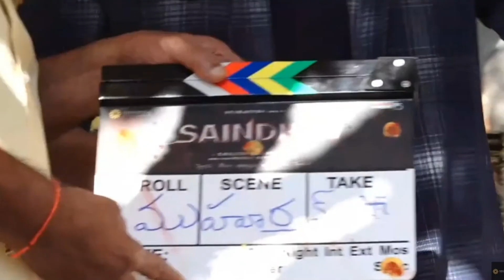అలా అనేసారు ఏంటి భయ్యా🤯| Rana Daggubati & Naga Chaitanya Making Fun Of BALAYYA | Always Filmy